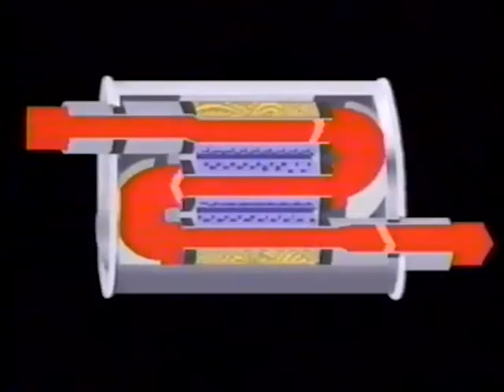1989 DynoMax Commercial - Saleen Mustang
1989 DynoMax commercial featuring the SCCA Endurance winning Saleen Mustang